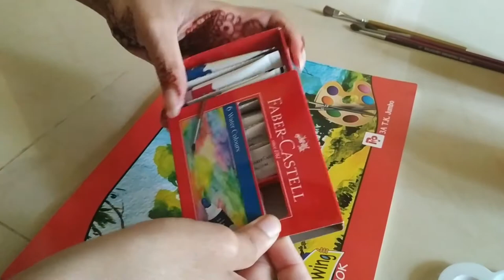[Vlog 16] Naga Panchami Festival | Painting Sunflower | Getting vaccine shot | Food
Hello fellow internet people!
I am BACK!! It is rainy season and I curled up all cozy and did not step outside. I hope all of you doing well.

How do you celebrate Naga Panchami Festival or Do you celebrate this festival? Tell me in comment section.

Will see you in next video till then

XOXO It's My Archive..